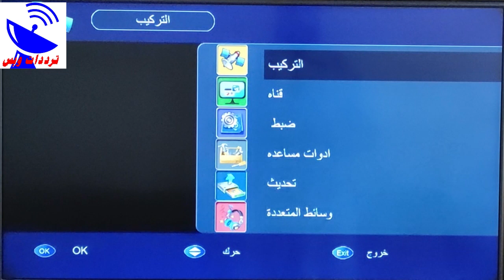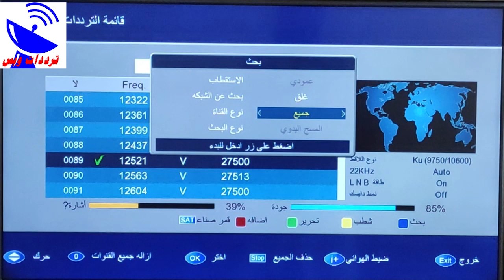تردد قناة ستار سينما 1 الجديد 2021 Star Cinema TV علي النايل سات